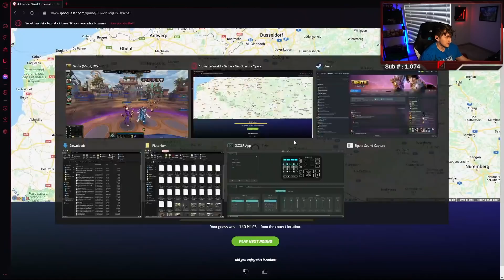sucking off the enemy team for the win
Use code "fineokay" in the Epic Games store to support me!